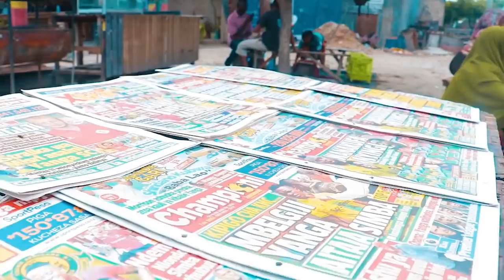"MAGUFULI ALIMUONA YESU na MTUME WANAGONGA TANO, Ila MBOWE NAMPONGEZA SANA" - RC MBEYA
MKUU wa mkoa wa Mbeya, Albert Chalamila, amempongeza Rais Magufuli, kwa jinsi alivyopambana na ugonjwa wa Corona tangu ulipoingia nchini mwezi Machi..